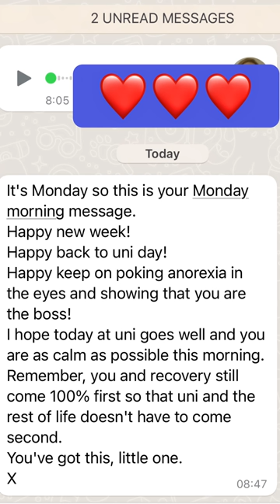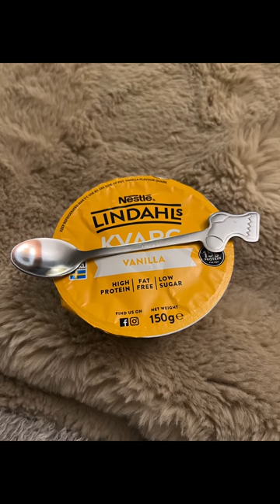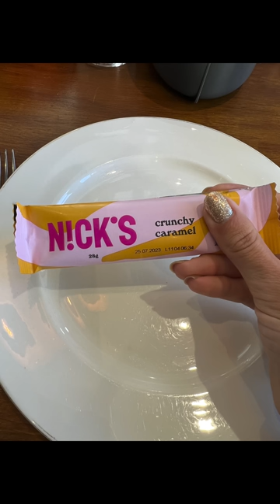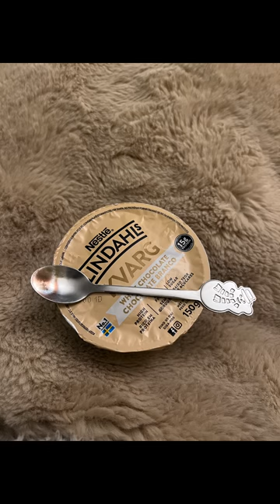Fi’s Fight Back - appointment day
First appointment after holiday, and also a very exciting day before!!!
I was hoping for a very specific milestone to be reached… watch for see if I made it 😋